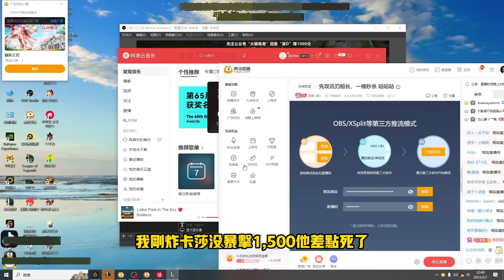【浪D船長】高手過招，點到為止，看到8分鐘你會直呼臥槽